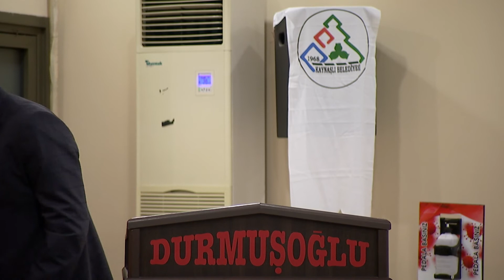KOK SERİSİ KAYNAŞLI ETABI AÇILIŞ | KAYNAŞLI BELEDİYE BAŞKANI BİROL ŞAHİN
Dünya'da ve Türkiye'de milyonlarca takipçisi olan.
 Geleceğin yıldızlarını , yılların usta yumruklarını izleme şansı sunan
120 Ülkede Asya ve Avrupa'da nam salan.
20 farklı dilde 200 milyon takipçiye ve eve ulaşan
 K.O.K (King Of King ) Dünya serisi Düzce Kaynaşlı
 etabı tanıtım programı.
 İYİ SEYİRLER.